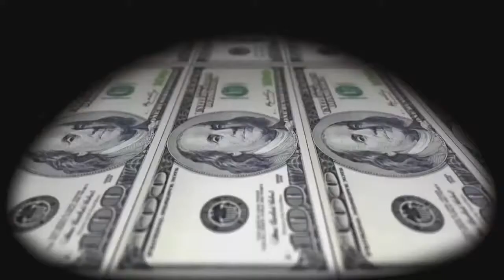Cecilia Damström: Requiem for our Earth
Requiem for our Earth
Concept, composition, tape and choreography: Cecilia Damström
Video, video concept and projection: Marek Pluciennik
Light Technician: Pasi Kumlander
Sound Technician: Viktor Toikkanen
Conductor: Jutta Seppinen
Choir: Sopranos and Altos from Tampere Cappella and Kamarikuoro Näsi
Direction of video recording: ​Kalle Autio
Video recording and streaming:​ Kai Halme & Tredu Mediapolis students
Sound recording: ​YLE, technicians: Jari Rantakaulio & Anna-Kaisa Kemppi, producer: Elina Roms
Concert production: ​Suvi Linnovaara
Festival production: ​Lauri Supponen, Matilda Seppälä, Dante Thelestam & UNM Finland